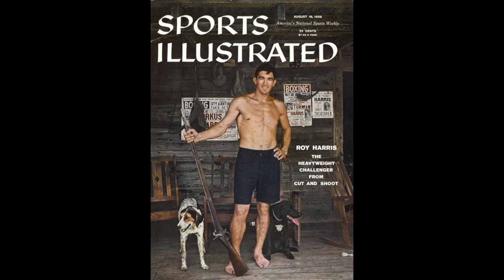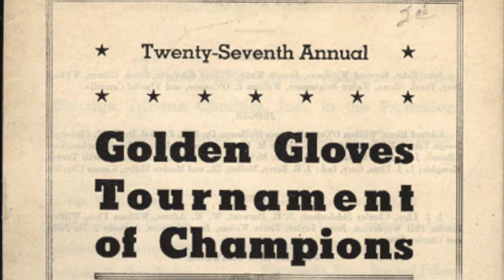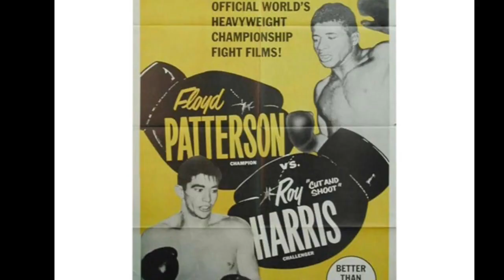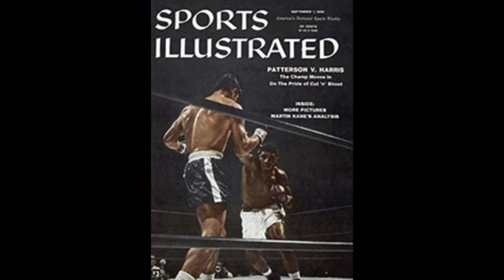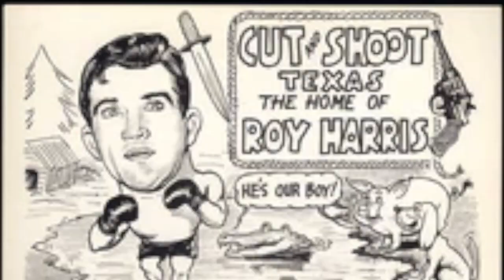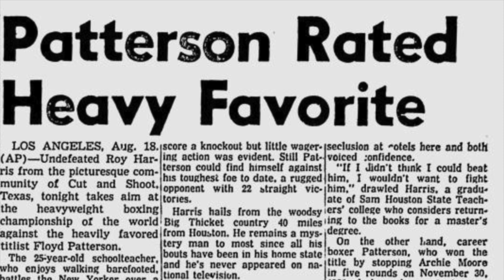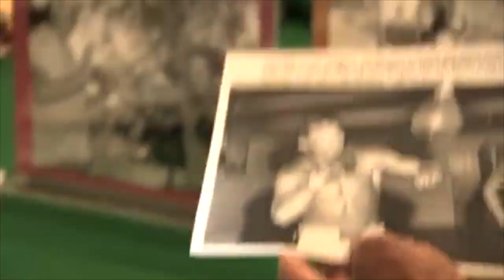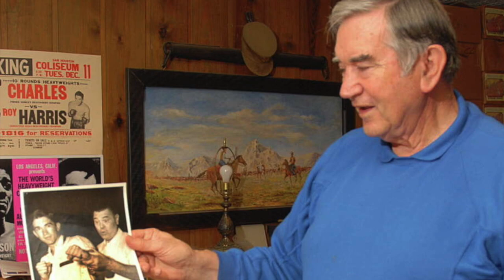ROY HARRIS: BAREFOOT BOXER FROM CUT & SHOOT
He migrated from big thicket Texas country to Los Angeles where he challenged for the world heavyweight title. But, Roy Harris was more ... much more ... than a backwoods brawler.
Watch this to find out the whole story